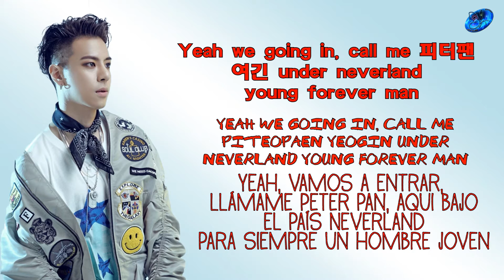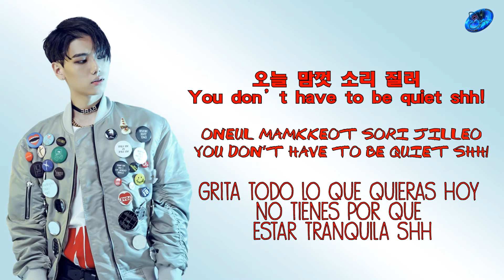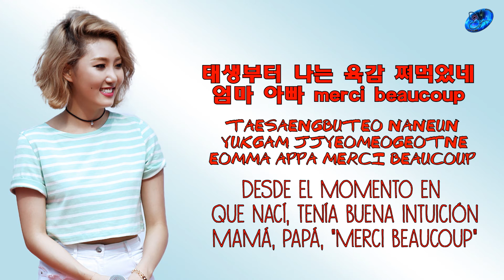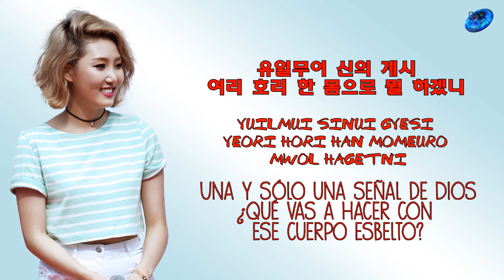HIGH 4:20 ft. Hwasa (MAMAMOO) - HookGa [Sub. Español | Han | Rom]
© Song ~ HookGa
© interprete ~ HIGH 4:20